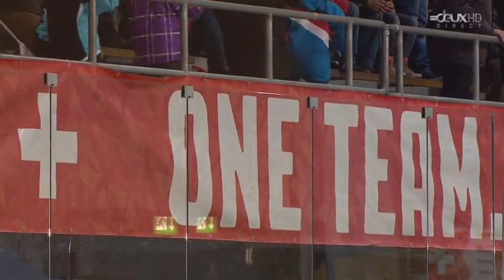Finale Arosa Challenge 2012 Suisse vs Slovaquie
15 décembre 2012